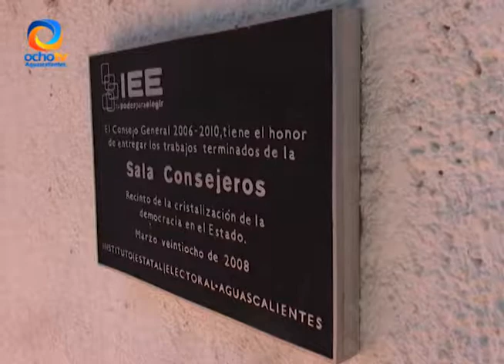NUEVOS CONSEJEROS ELECTORALES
Permanecerán en el cargo siete años, comprometiéndose a ser transparentes en su función.